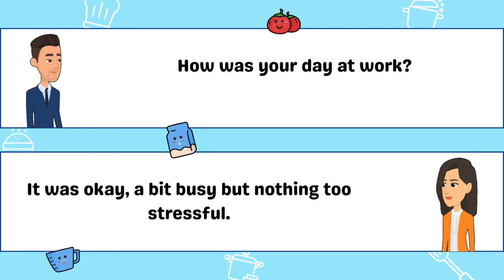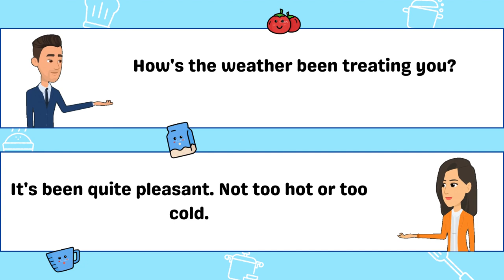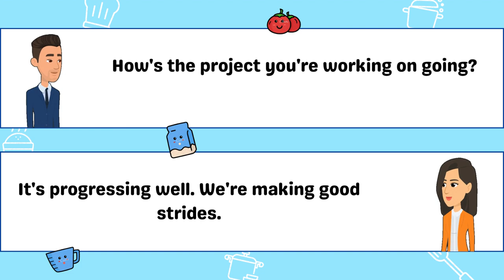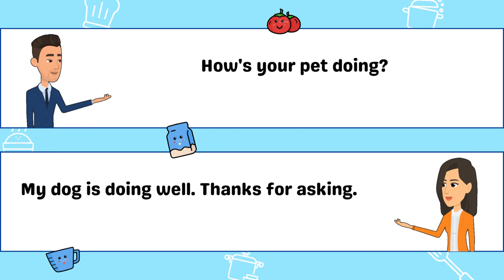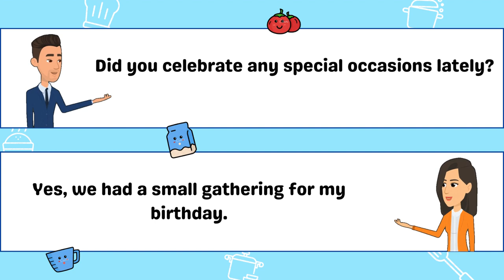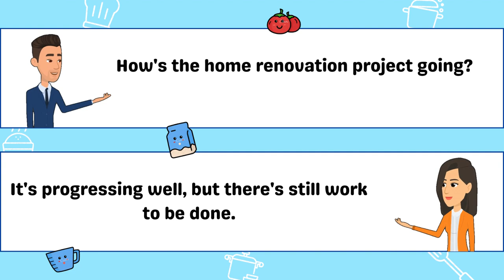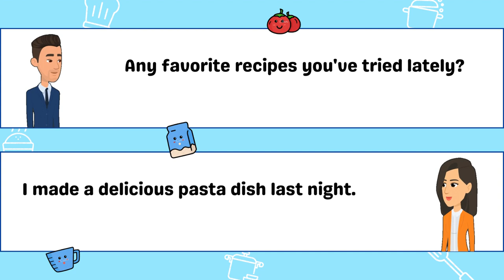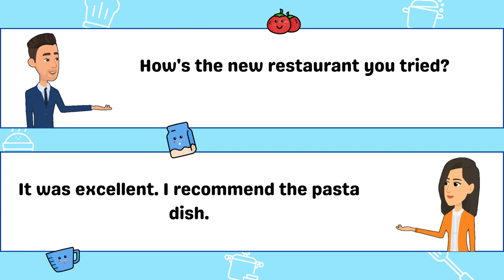Improve Your English Speaking Skills with Greetings Conversation Practice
👋 Welcome to our English-speaking conversation practice video! 🌟 Whether you're a beginner or just looking to brush up on your English skills, this video is perfect for you. Join our friendly group as we dive into common greetings and questions used in everyday conversations.

In this session, we'll cover a variety of phrases and responses that you can use when meeting someone new. From casual "hellos" to more formal introductions, we've got you covered! Our goal is to make learning English enjoyable and stress-free, so feel free to follow along and join the conversation.

🤔 Have you ever wondered how to respond when someone asks, "How are you?" or "What do you do?" We've got tips and examples to help you feel more confident in your answers. Plus, we'll practice pronunciation, so you can sound natural when using these expressions in real-life situations.

👫 Grab a friend, a family member, or practice solo – everyone is welcome! Let's build your English-speaking skills together.

🚀 Ready to level up your English? Hit play now and let's get started on this fun and interactive journey! 🌈✨KeepLearningEnglish
EnhanceYourEnglish,KeepLearning!